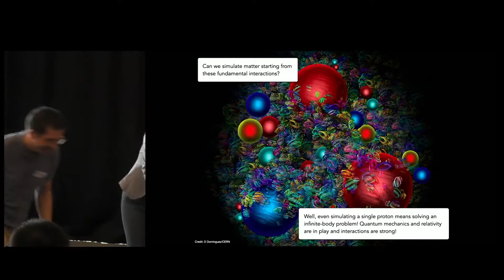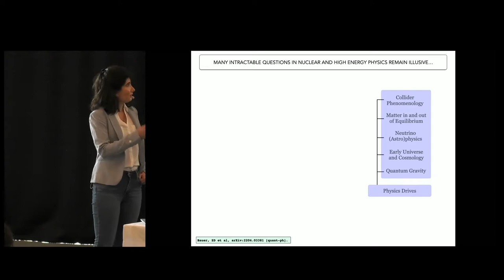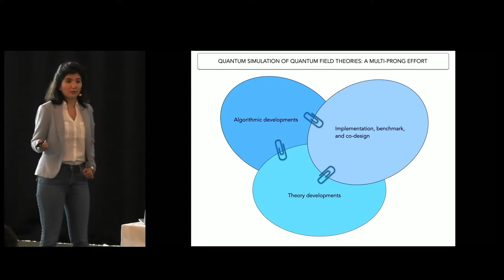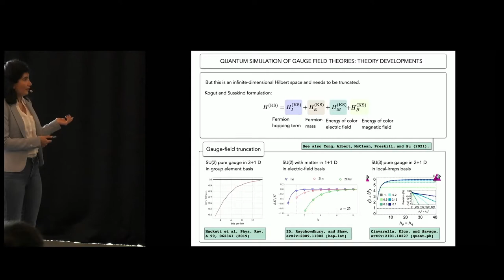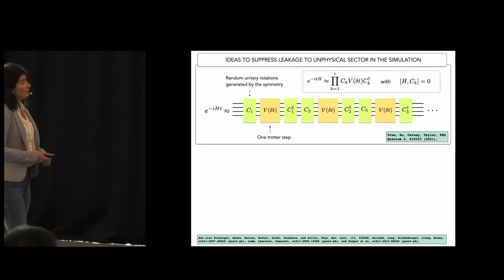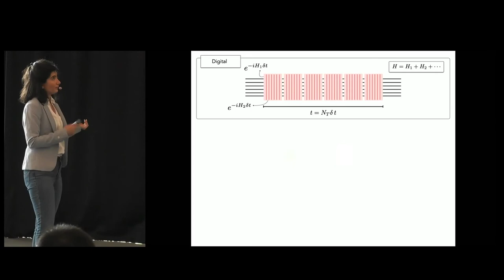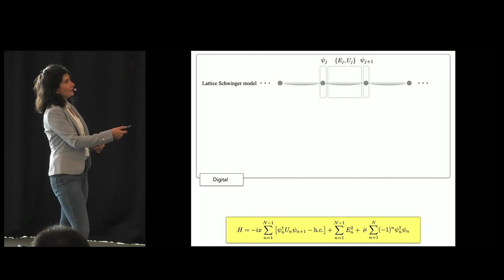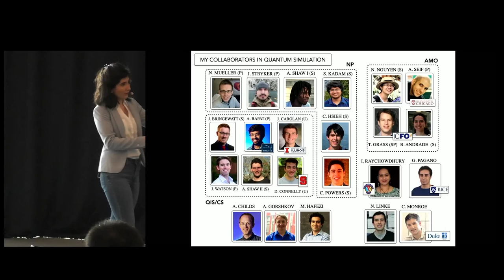Gauge theories, trapped ions, and NISQ-era simulation strategies | Zohreh Davoudi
▶ Title: Gauge theories, trapped ions, and NISQ-era simulation strategies

▶ Abstract:
One of the leading technologies in quantum computing and quantum simulation is trapped-ion systems, in which quantum entanglement among tens of qubits can be created and maintained. An interesting question is whether such quantum hardware can be eventually used to address questions of interest in nuclear and particle physics. Early steps have been taken in recent years toward this goal, but the roadmap is yet to be fully constructed and requirements need to be assessed. Since many-body interactions in nuclear and high-energy physics, either described by quantum field theories or nuclear effective theories, are more complex than what can currently be realized in atomic quantum simulators, it is important to carefully design and commission dedicated simulators with enhanced capabilities to simulate these theories. In this talk, I will review some of the developments in this area and will comment on the path forward in the upcoming years.

▶ About the MCQST Conference 2022:
The Munich Conference on Quantum Science and Technology 2022 brings together the Munich quantum community with international invited guests in academia and industry for three days of talks and poster sessions. Join hundreds of guests from around the world in the beautiful Bavarian Alps from July 4-6, 2022 to exchange ideas, learn about innovative research, and discuss the latest advancements in all fields of quantum science and technology.